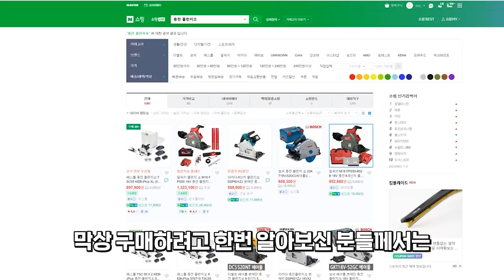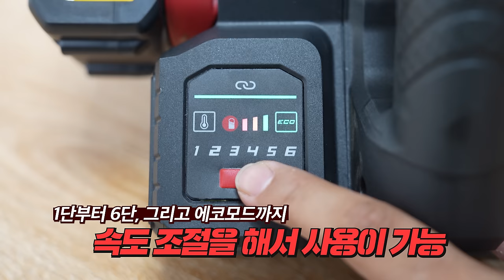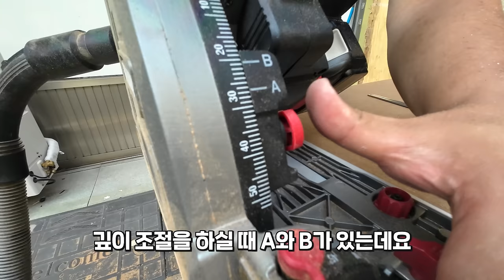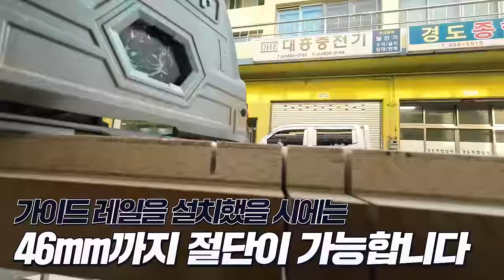목공공구 필수품 원형톱 보다 훨씬 사용하기편한 플런지쏘 필요하신분?지금이 기회!? 가성비 좋은 무선 트랙쏘 출시?!플런지쏘추천 목공공구 원형톱#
무선 원형톱 무선 플런지쏘 항상 고민이 많으실꺼같은데요,

만만치 않은가격때문에, 무선 플런지쏘 사기가 망설여지셨을텐데요,

티찹(TICHOP)에서 이번에 마끼다배터리호환,

무선플런지쏘(TPS-140BL-B)베어툴 가 출시해서 직접한번 사용해보았습니다,

가격대비 성능이 너무좋았었고, 6단계속도조절, 그리고 에코모드까지,

평소에 플런지쏘를 알아보고계시는 분들에게 오늘 영상이 조금이나마

도움이되었으면좋겠습니다!!